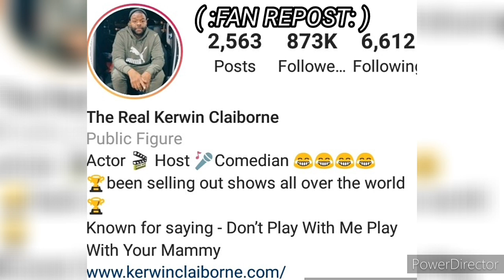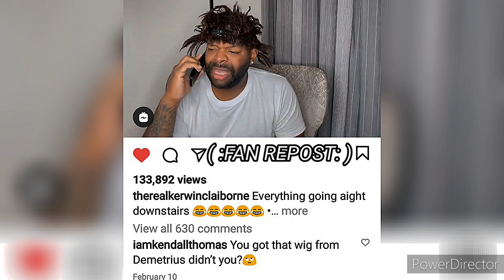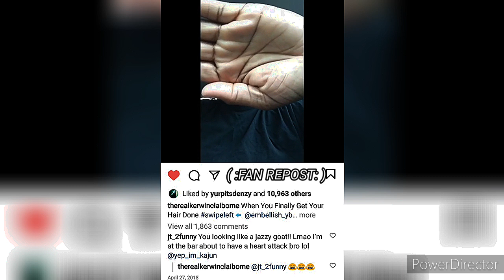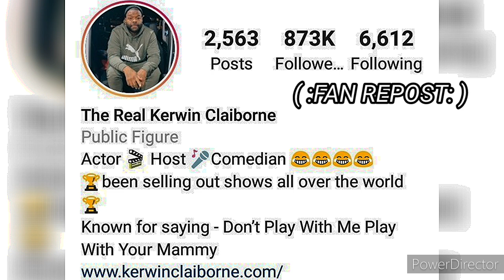KERWIN CLAIBORNE HILARIOUS voiceover SKIT'S👍😂😂 yep_im_kajun I KNOW IM FINNA EAT GOOD/BRING ME A 🍝😷